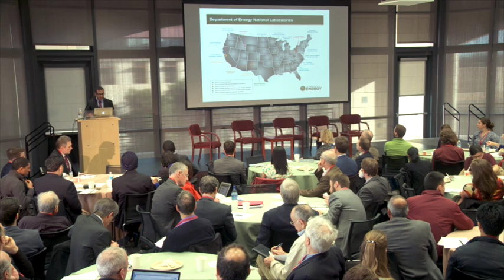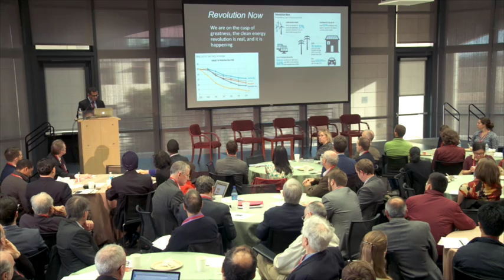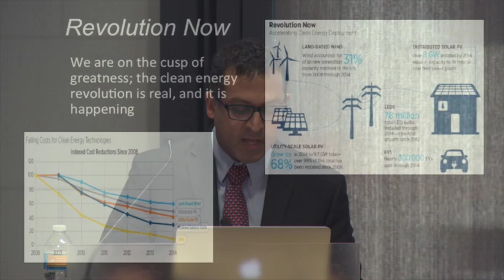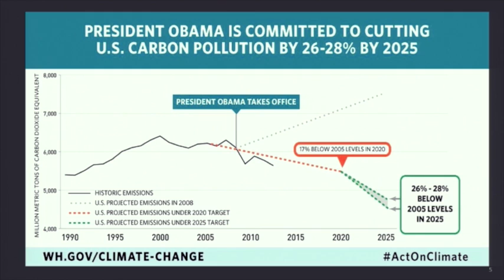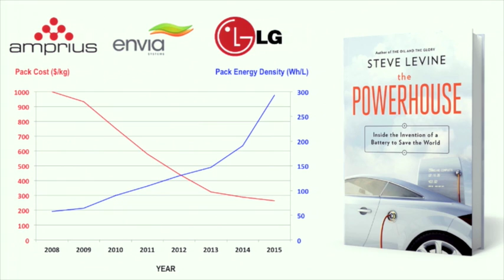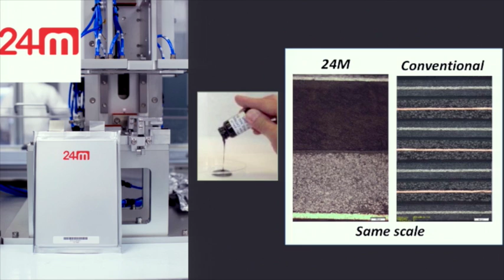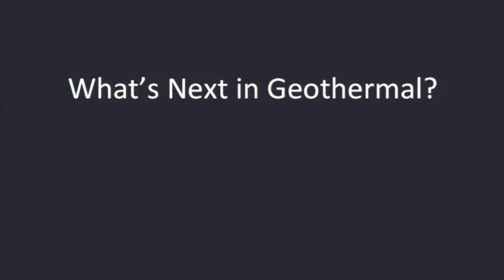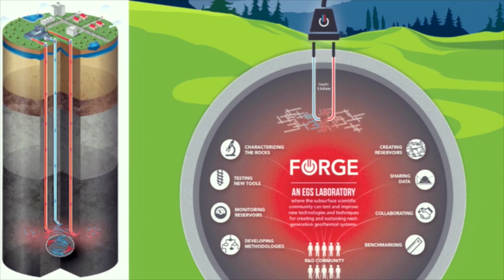EERE at Stanford & SLAC - Reinventing Energy @DOE - February 18, 2016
"Reinventing Energy@DOE"
Reuben Sarkar, deputy assistant secretary of transportation
DOE Office of Energy Efficiency and Renewable Energy (EERE)